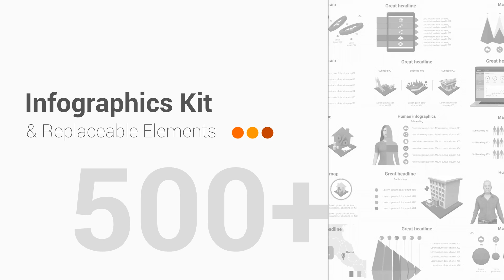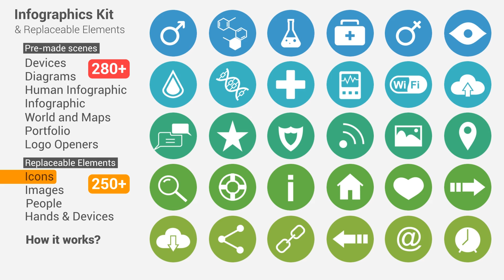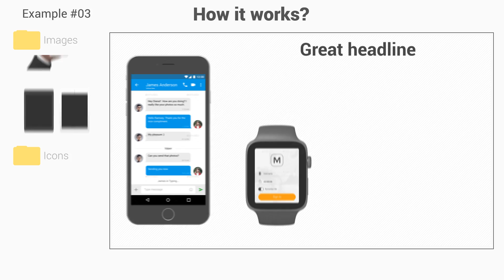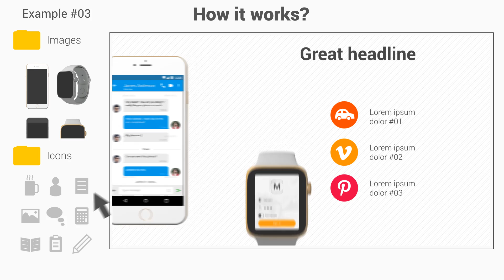Infographics Kit & Replaceable Elements by Masteroff | AE Infographic Template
FullHD 1920×1080; 30 fps

    280+ pre-animated scenes

    250+ replaceable elements

    100 Images

    100 Icons

    Expressions color control (Universal Expressions)

    Very easy customize. PDF tutorial included.